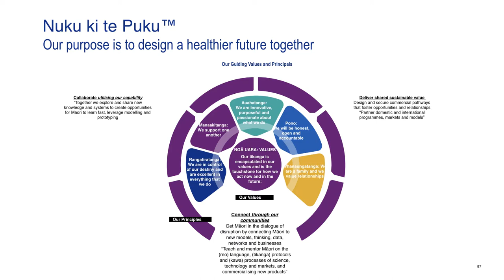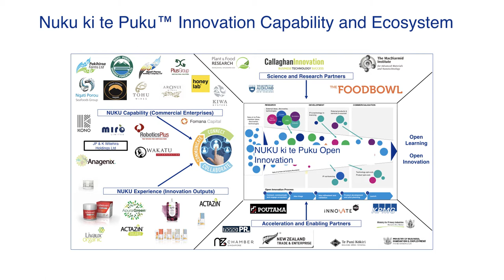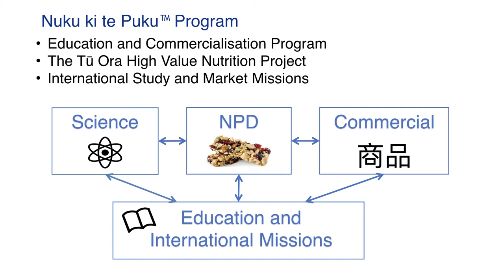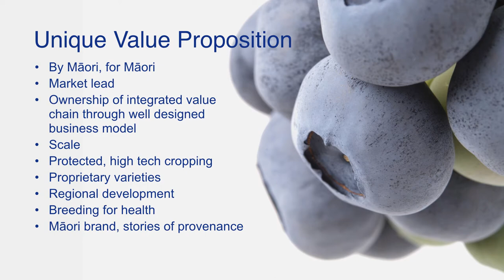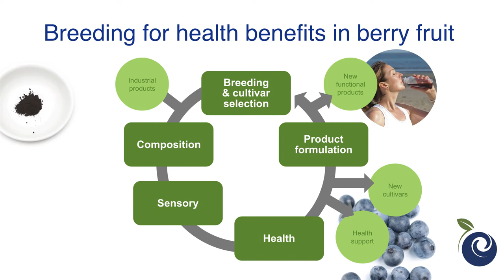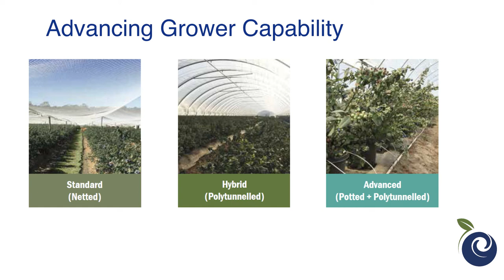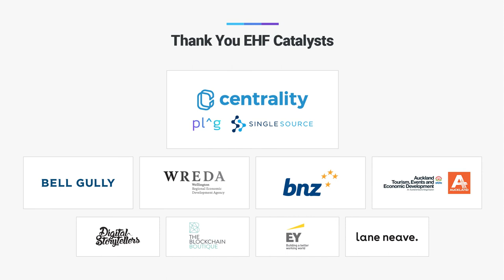Māori Food Business and Innovation - Miriana Stephens & Steven Saunders at New Frontiers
Miriana Stephens and Steven Saunders share some of their latest learnings about the Māori food business and innovation ecosystem at Wakatū and Nuku ki te Puku